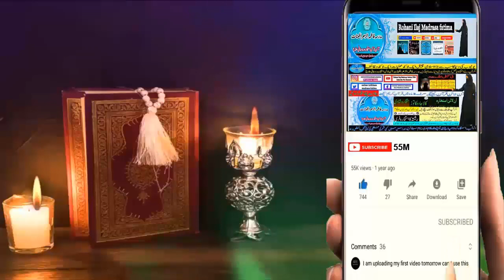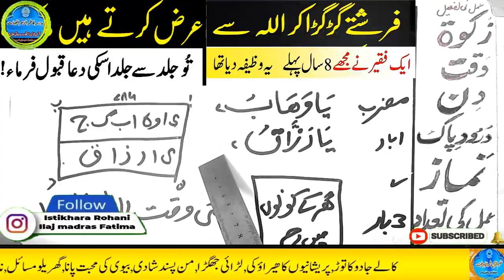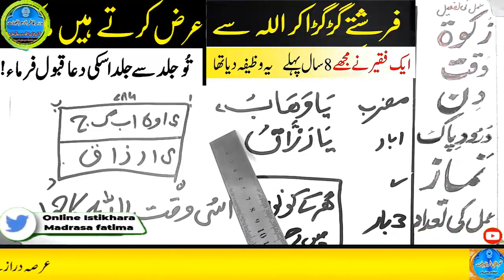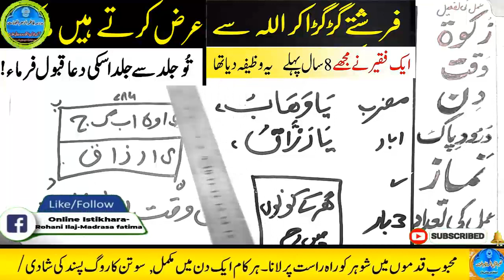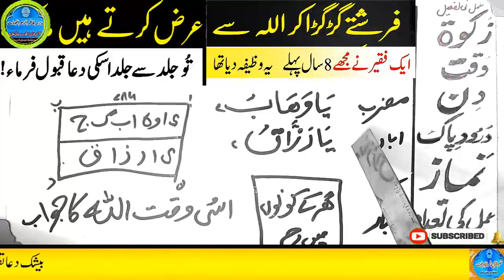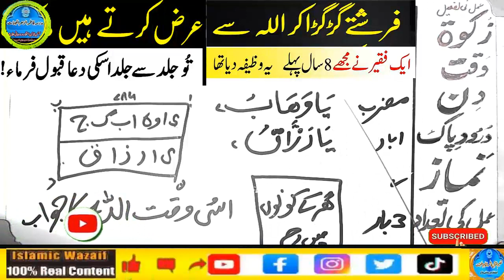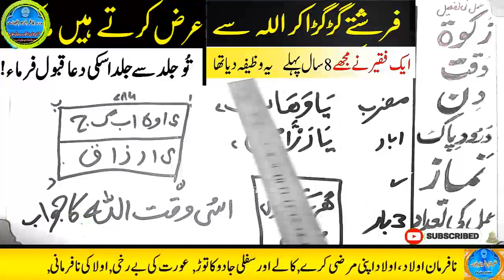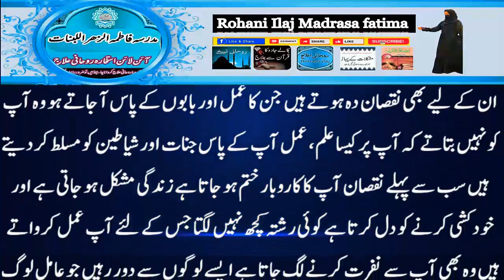wazifa for hajat | powerful wazifa | wazifa for any hajat | har hajat pori hone ka wazifa #